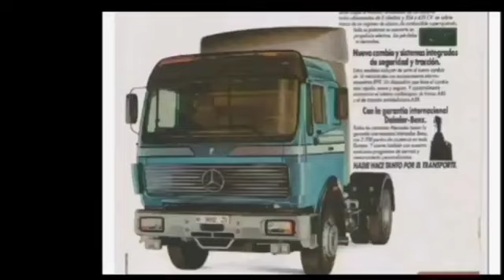Mercedes NG - SK - Actros teil T.I.R 1984 - 2024